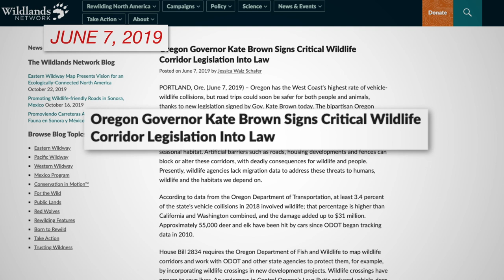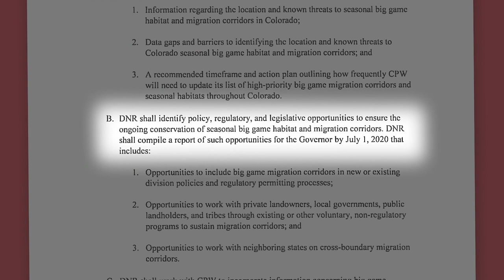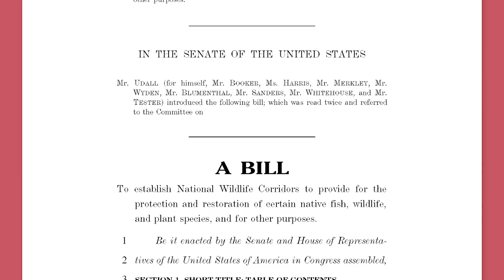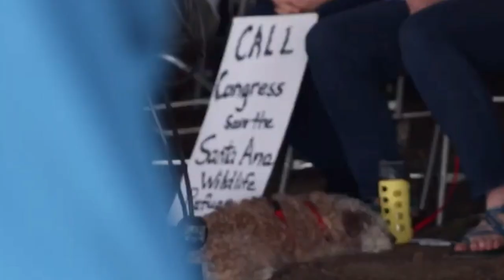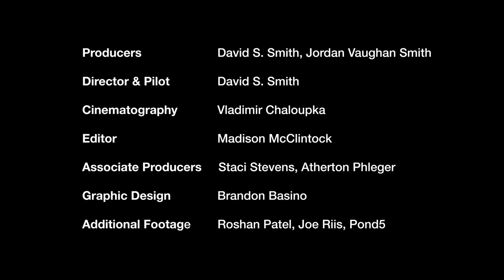Wildlife Without Borders, Part 4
“To protect wildlife, we must view our landscapes through their eyes.”

—Cristina Mormorunni, Wildlife Conservation Society

Our roadways may be effective modes of human transportation but they’re exactly the opposite for our wildlife. We need to plan for wildlife movement as they migrate for food, shelter, forage or mating across our human-impacted landscapes.